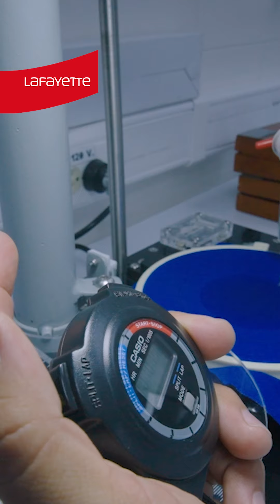Calidad e innovación